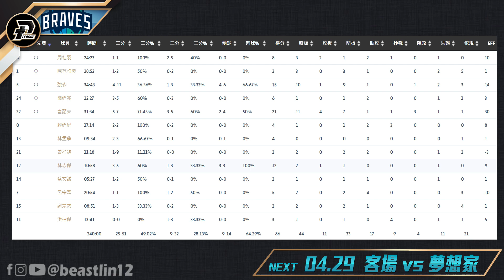招牌後撤步三分 林志傑上場11分鐘得12分｜2023.04.23 PLG例行賽 桃園璞園領航猿 vs 臺北富邦勇士